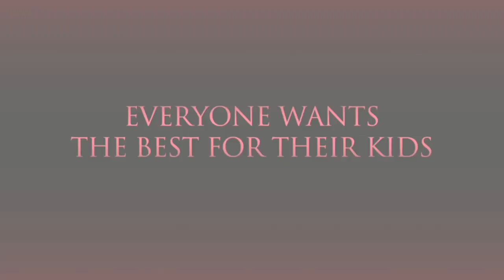Deadly Dance Mom TRAILER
A jealous dance mom takes extreme measures to ensure her daughter wins a scholarship to an exclusive dance academy. But the victim's mother will do whatever necessary to protect her own daughter from the rival mom's evil scheme.